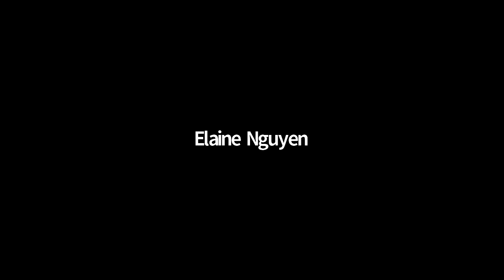Then & Now The Importance of Historically Informed Approaches to Addressing Racial Health Inequities